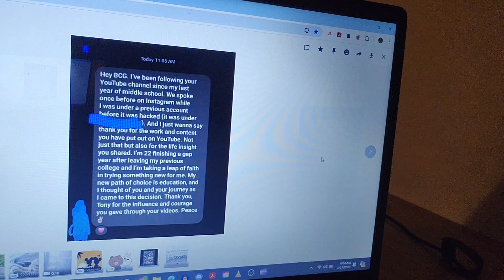I'm STILL Proud of My Legacy :)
"Because if that little kid likes me, how bad can I be?"
- Ralph from "Wreck-It Ralph"